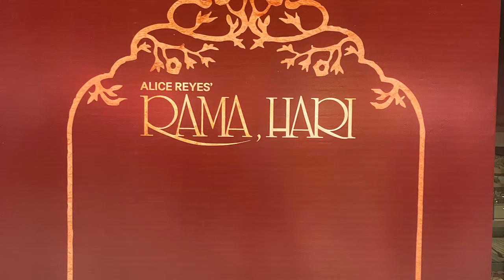Rama Hari Night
Watched Rama Hari - a rock musical by 5 National Filipino artists.  Lucky to have Ryan Cayabyab and Alice Reyes.in attendance.

Orchestra conduced by Toma Cayabyab